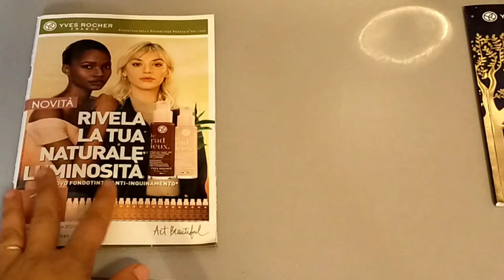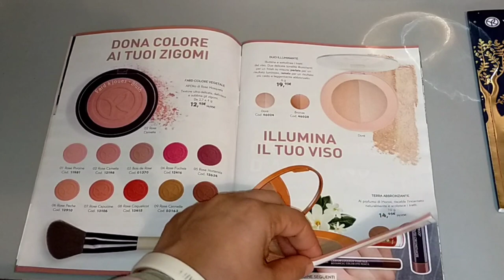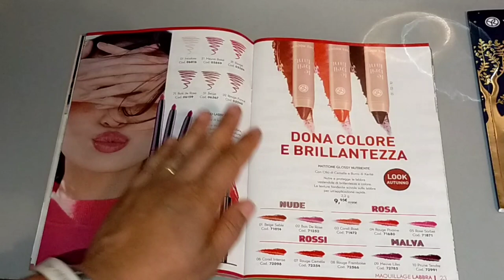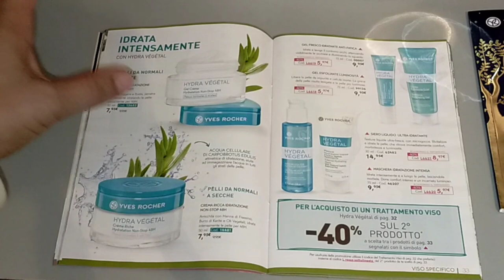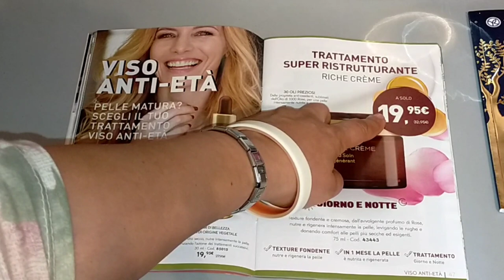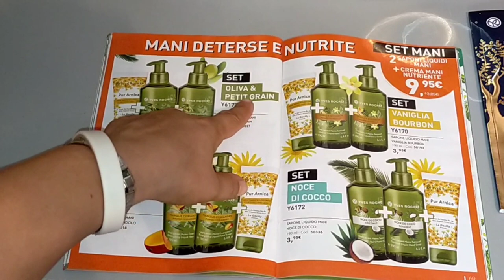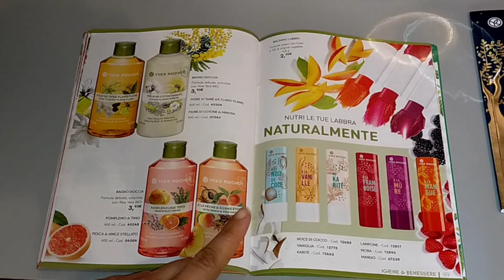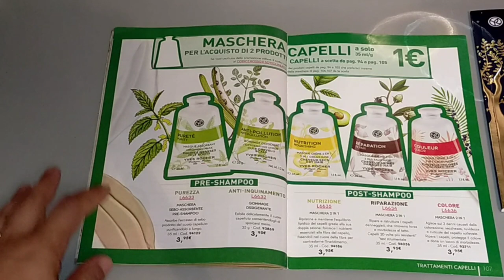🌺SCOPRIAMO INSIEME L'ALBUM 14 E MY MAGIC CHRISTMAS 🎄 YVES ROCHER 🌺 1 parte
Ciao a tutti e benvenuti in questo nuovo videoooo 😊 oggi sfogliamo insieme l'album 14 di Yves Rocher 😊 Vi ricordo che se desiderate fare un ordine avete anche la possibilità di riceverlo direttamente a casa 😊 v'interessa? Volete ricevere l'album digitale? Scrivetemi usando questo link 👇